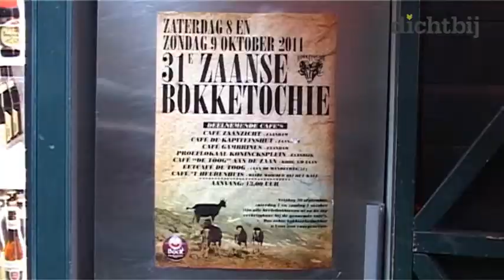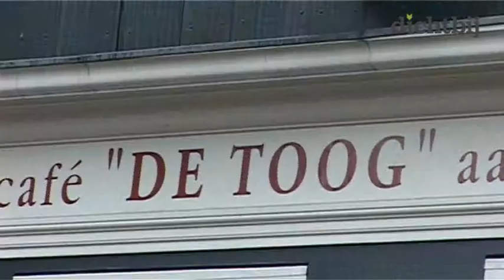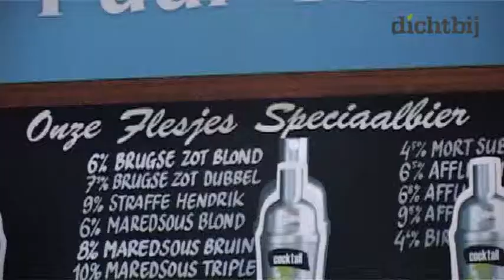Geen vergunning voor Bokketochie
Het voor het tweede weekend van oktober geplande Zaanse Bokketochie krijgt geen vergunning. De gemeente Zaanstad vindt de tweejaarlijkse kroegentocht te gevaarlijk en te veel overlast geven.